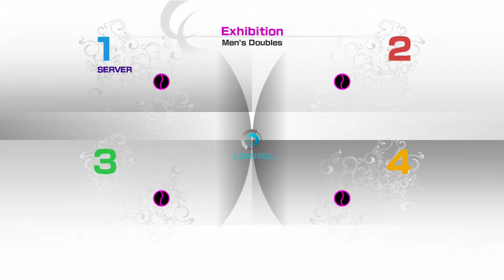DLevyn(good B)vs ace9701(good A)& angel_tercero(good A) PS3 VT4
I was playing vs 3